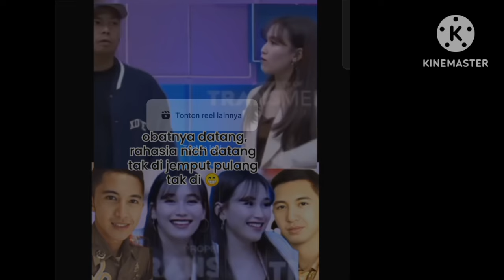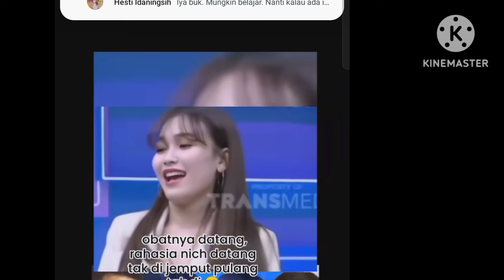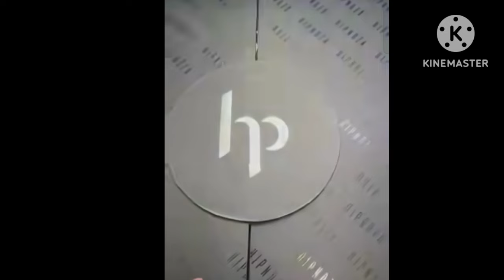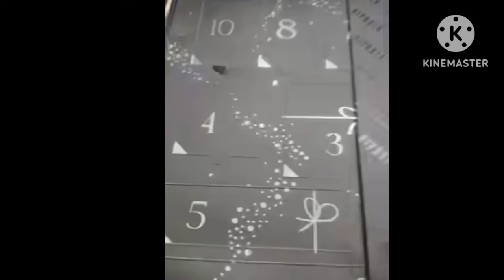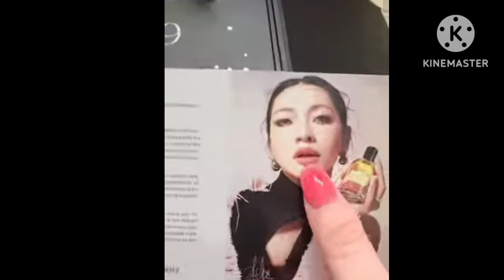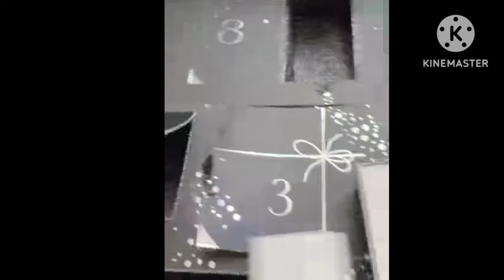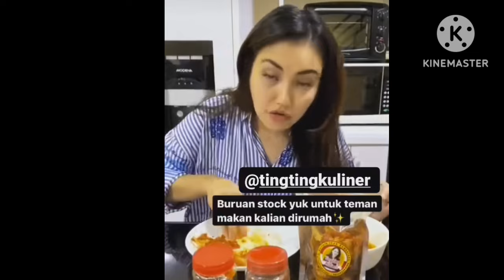TERBARU DARI AYUTT. MAS DANA DAN BOY WILLIAM. COBA LIHAT DAN PUTAR VIDEO INI